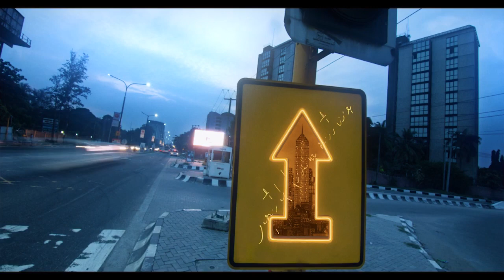CRAYON “SO Fine" (Behind the Scenes)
Check out the making of the Music Video “SO Fine” from Mavin records latest signee Crayon directed by clarenceshotit